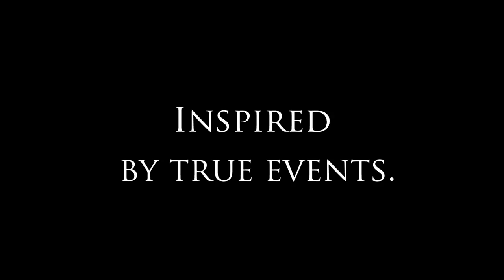The Boon Companionship (2016) Official Trailer #1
The very first "feezus playhouse" production; "The Boon Companionship" written, directed, produced by Darragh Feehely. Starring Darragh Feehely, Jordan Morrison, Emma Murphy, James MacSweeney, Richard Clare, Killian MacCana and Shane Corcoran.

Filmed by Shea Wolf of Wolf Media, trailer created by Jonathan Tinne of Leaping Gazelles Studios.